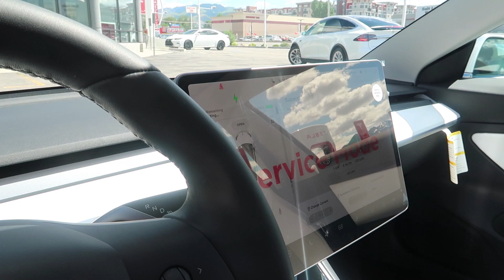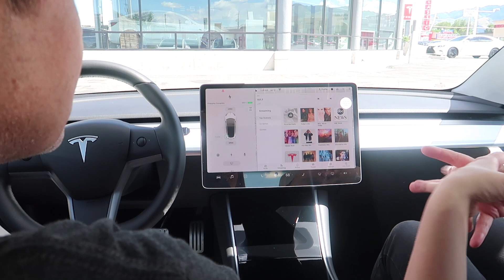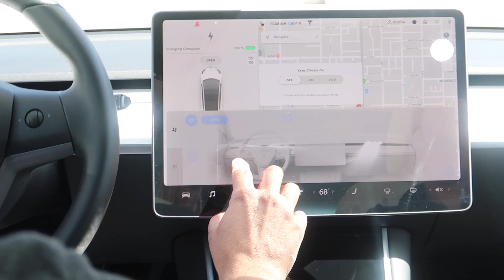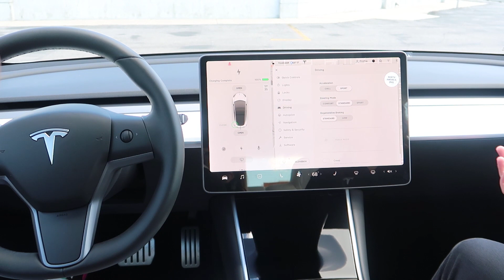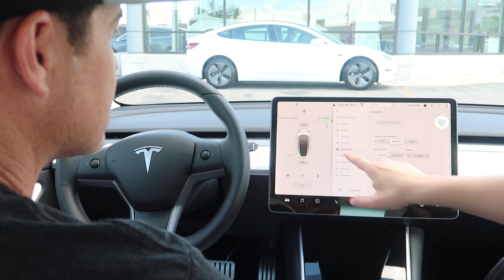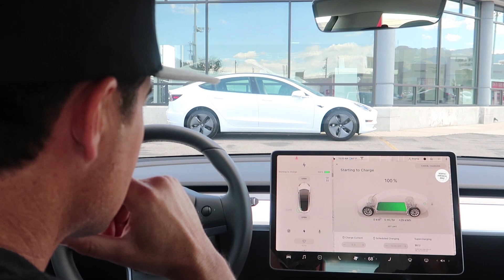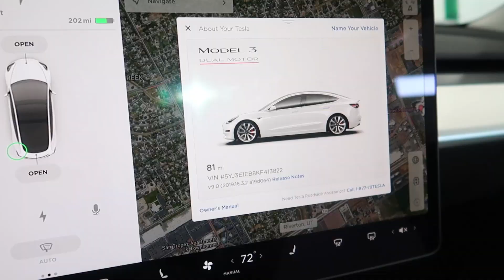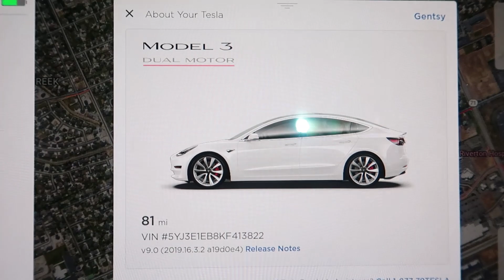The Tesla Model 3 Delivery Experience! | The Mikesell Family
I can't believe it actually happened! I want everyone to own a Tesla now! It was by far the best buying experience I have ever had. The Telsa Model 3 Performance is definitely the best vehicle I have ever owned. They really did think of everything that would make the driving experience better. Props to Tesla for making such an incredible car. We love it!

Welcome to The Mikesell Family, we post every Wednesday and Saturday!

Fun fact:
At the end of every video, we add old home video clips when the kids were really little. :)

Meet our family:

Mom - Betsy
𝐂𝐄𝐎/𝐈𝐧𝐯𝐞𝐧𝐭𝐨𝐫 @beddysbeds •𝚖𝚘𝚖 𝚝𝚘 𝟷 𝚐𝚒𝚛𝚕 @alyssamikesell 𝚊𝚗𝚍 𝚒𝚍𝚎𝚗𝚝𝚒𝚌𝚊𝚕 𝚝𝚠𝚒𝚗 𝚋𝚘𝚢𝚜 @brockandbostonofficial • , 𝕣𝕖𝕥𝕚𝕣𝕖𝕕 𝕙𝕒𝕚𝕣𝕕𝕣𝕖𝕤𝕤𝕖𝕣💇🏼‍♀️ Almost an MD 😉Follow her @

MAIL to:
6101 W. 9790 S.

 carwow salt lake city model 3 performance